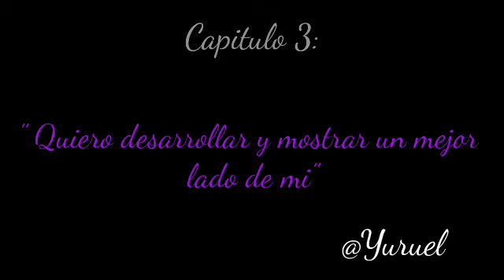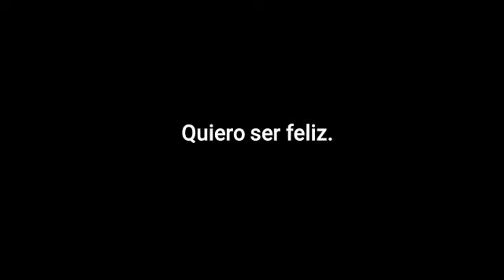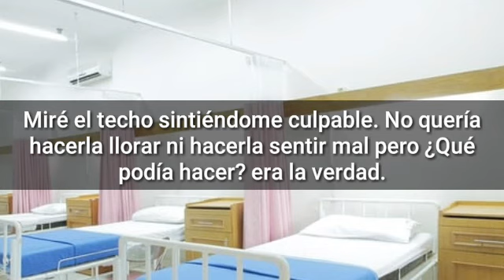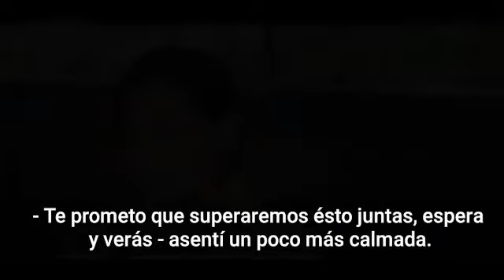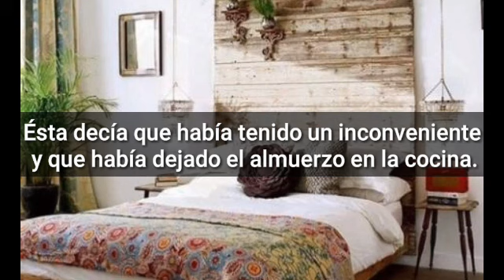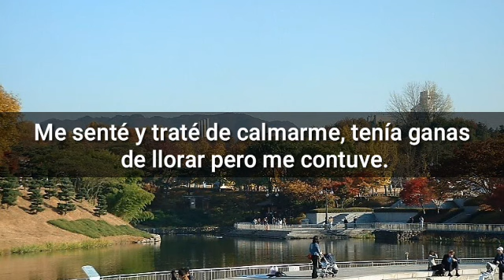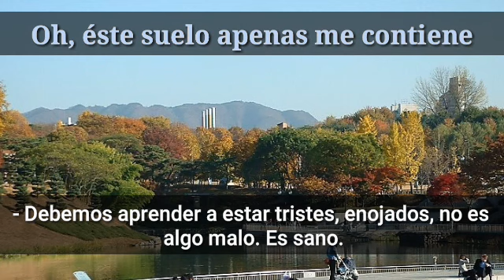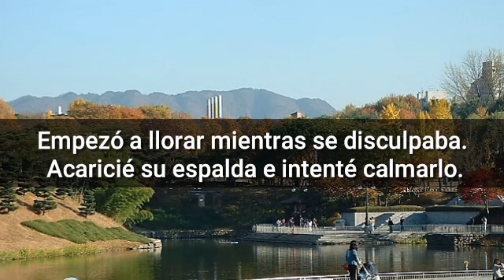Imagina con BTS "Colorless" [Capitulo 3]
Capitulo 3:
" Quiero desarrollar y mostrar un mejor
lado de mi"

Tanto los vídeos como las canciones no me pertenecen, sin embargo la historia es de mi autoría.

Las imágenes son:
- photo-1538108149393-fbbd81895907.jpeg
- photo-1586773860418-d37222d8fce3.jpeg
- Casas pequeñas por dentro 20201113_180818.jpg
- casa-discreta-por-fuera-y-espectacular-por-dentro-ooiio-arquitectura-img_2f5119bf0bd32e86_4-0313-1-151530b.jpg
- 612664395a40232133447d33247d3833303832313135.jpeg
Las canciones son:
- Blue & Grey de BTS
- Blue & Grey de BTS versión piano
- Your eyes tell de BTS versión piano
- Not today de BTS versión piano
- Lights de BTS versión piano
- Heartbeat de BTS versión piano
Los videos son:
- J-Hope Moments That Make Me Fall In Love All Over Again(360P).mp4
- BTS JHOPE [FMV] _ A Thousand Years _ BTS Edit _(360P).mp4
- fragmentos de the great seducer
- Rottweiler en Defensa(360P).mp4
- All I Gave You Is Gone · One More Day MV(360P)_1.mp4
- when you want to cry -- _ kdrama sad mix(360P).mp4
- 【TVPP】BTS - Danger_ 방탄소년단 – 댄져 _Show Music Core(360P)_1.mp4
- _COMEBACK_ 어나더 클래스 _방탄소년단_의 _Black Swan_ 무대(360P)_1.mp4
- BTS Full Performance - Melon Music Awards 2020 _ MMA 2020(360P)_1.mp4
- [믿고보는MMA] ※소름주의※ 방탄소년단(BTS) - IDOL Full.ver(360P)_1.mp4